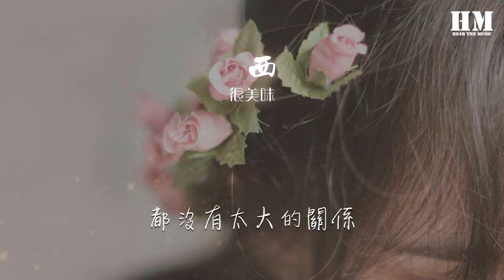很美味 - 東西『我願意陪着你去東和西』【動態歌詞Lyrics】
東西

00:00  作詞 : 何澤鑌/琢十一
00:01  作曲 : 何澤鑌
00:11 收到需要趕快回復的信息
00:14 那就考慮看看是不是要回應你
00:17 如果說以後都不用對你講客氣
00:20 我就等着對你說一句歡迎光臨
00:23 在無人的海島上有美麗風景
00:26 想有夢裏的竹蜻蜓帶我去遠行
00:28 去到你心裏的那個神祕的巴黎
00:32 再想和你生一羣baby
00:34 我開始美麗的際遇
00:37 你來自東或西
00:40 都沒有太大的關係
00:43 都聽你
00:45 因爲始終和你前進
00:49 回憶並肩旅行
00:52 我願意陪着你去東和西

01:21 收到需要趕快回復的信息
01:23 那就考慮看看是不是要回應你
01:26 如果說以後都不用對你講客氣
01:29 我就等着對你說一句歡迎光臨
01:32 在無人的海島上有美麗風景
01:35 想有夢裏的竹蜻蜓帶我去遠行
01:38 去到你心裏的那個神祕的巴黎
01:40 再想和你生一羣baby
01:42 我開始美麗的際遇
01:46 你來自東或西
01:48 都沒有太大的關係
01:51 都聽你
01:54 因爲始終和你前進
01:57 回憶並肩旅行
02:00 我願意陪着你去東和西
02:06 我開始美麗的際遇
02:09 你來自東或西
02:11 都沒有太大的關係
02:14 都聽你
02:17 因爲始終和你前進
02:20 回憶並肩旅行
02:23 我願意陪着你去東和西
02:29 我願意陪着你去東和西